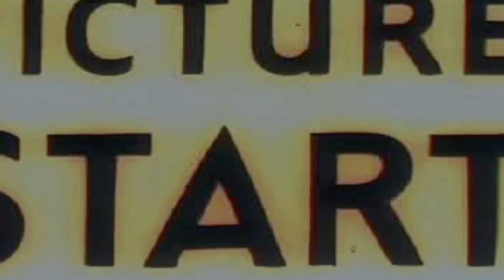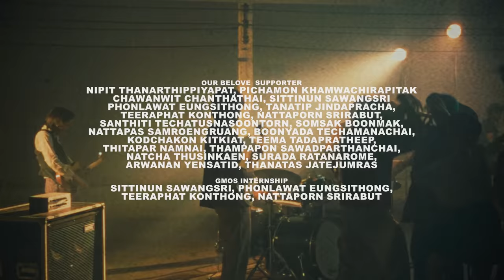Television off - TV Show [Music Video]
ชั่วโมงนี้ยกให้เธอคนเดียว
ไม่มีแล้วใครจะมาหยุดเธอเอาไว้

SINGLE : TV Show
ARTIST : Television off

LYRICS

คอยฉันคอยเฝ้ารอเวลาที่จะได้เปิดดู
รายการเดิมเฝ้าคอยประจำอยู่ทุกวัน

ที่นั่งที่เดิม สายตาคู่เดิม ฉันคอยเฝ้ามองดูเธอจากที่ที่มันห่างไกล
เธอไม่เคยรู้ เธอคงไม่เคยรู้

ชั่วโมงนี้ยกให้เธอคนเดียว ไม่มีแล้วใครจะมาหยุดเธอเอาไว้
เวลานี้เป็นของเธอแค่คนเดียว มันต้องเป็นเธอ มันต้องเป็นเธอเพียงคนเดียว

นานแสนนานเฝ้ารอเวลาที่จะได้เปิดดู
หากเธอไม่มาฉันคงต้องรอและทนแทบไม่ไหว

Television off

TELEVISION OFF

Credits Music

Lyrics : Television off

Composer : Television off

Arranger : Television off

Mix & Master : Rungroche Uptampotiwat

Producer : Television off

Drums and Vocal Recorded at Grand's Studio

Drums Recorded by Mate (yep may yep)

Credits Video

Starring: Panthita Chencharoentham, Muangthai Jirawongnirandon

Production: GMOS Production

Producer: Ping Puvasith

Director: Bookythestrider

Assistant Director: Justina Suwanwihok

2nd Assistant Director: Sumet Madith

Director of Photography: Kero Sirinimitwong

Production Manager: Thanakorn Ruthitakanok

Assistant Project Manager: Thanatip Jindapracha

Make up: Praanlaphat Nunnawaleelakul

Stylist: Mapa Swangpol

Assistant Stylist: Jirapa Praking, Tawanrat Pakseelert

Art Director: Sirikit Kruavong

Prop Master: Tanawit Misa

Art Team: Witchanan Suwannasing, Jirayu Luesakol, Piyakorn Dadelor, Kanathip Jitwasinkul

Props Car: Sarawut Sukyanudit

Focus Puller: Sanya Klongkitcharoen

2nd AC: Seawty

VDO Man: Knot

DIT: Peet

Camera Team: CameraB

Lighting Team: CineRent

Editor & Colorist: Thapanan Chailangka

Motion Graphic: Lucifueng

Location: Kasemsamran Studio

Meet Us